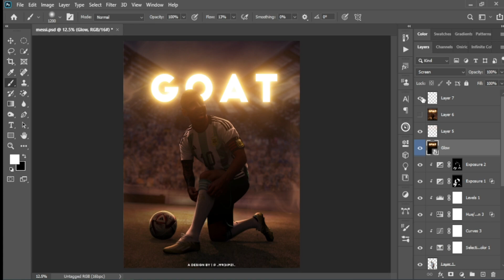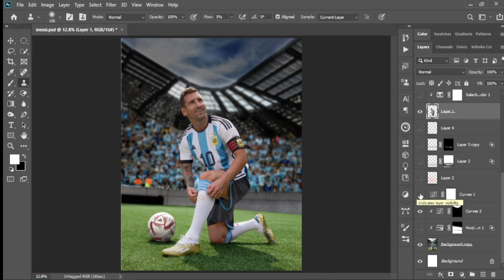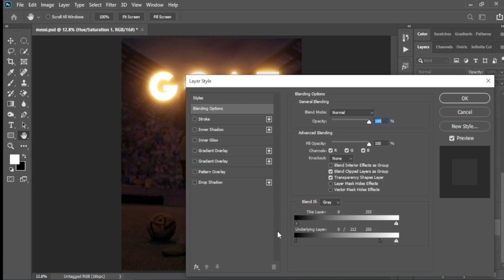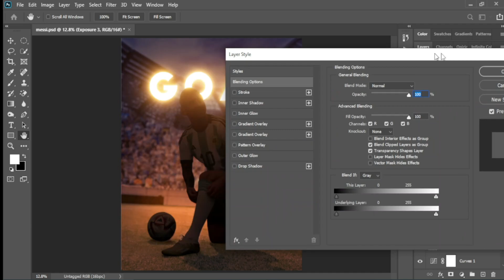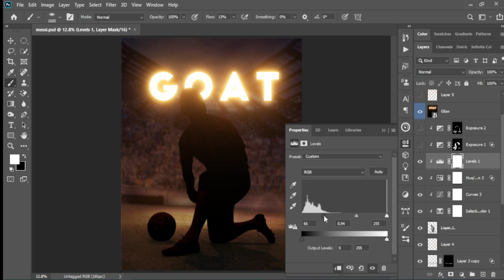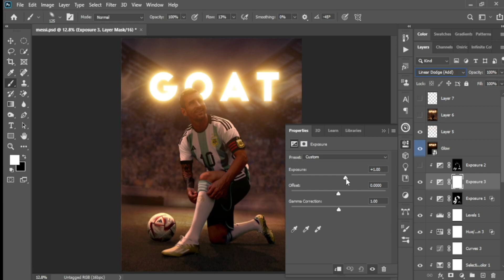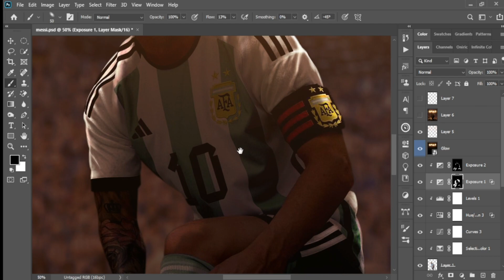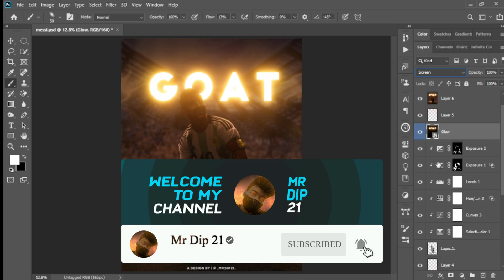Messi Glowing GOAT Photo Editing 😱 | Photoshop Photo Editing Messi | Leo Messi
OFFICIAL FACEBOOK ACCOUNT : @Dip Talai

PNG LINK  👇👇👇👇
Photoshop Colour Grading Tutorial | Photoshop Tutorial | Colour Grading

photoshop
tutorial
photo editing
edit with photoshop
photography edits
photography tutorial editing
how to edit photos
sharpen image photoshop
add detail photoshop
photo editing app download
photo kaise banate hai
photo edit kaise karta hai
photo editing,
editing,
cb photo editing picsart,
snapseed editing,
online photo editing,
lightroom editing,
editing photos,
photo,
photo editing kaise karen,
photo edit,
photohop 7.0 photo editing,
photo editing,